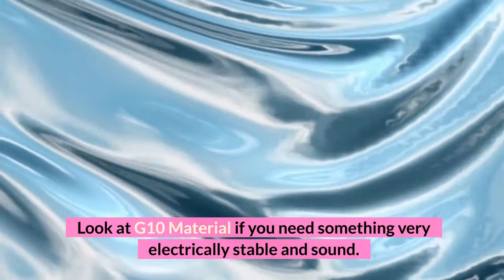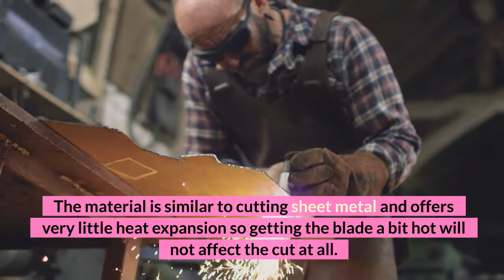What is G10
What is G10? You may have heard of G10 and that it has something to do with manufacturing electrical boards.  You know, those cool green boards in the back of your computer. But, this marvelous material has a life that can extend far beyond those circuit boards.

Look at G10
Look at G10 Material if you need something very electrically stable and sound.  This material conducts almost no electricity which lends itself perfectly to the circuit board industry.  The material is very hard and rigid. And, it has properties that keep the coefficient of thermal expansion to a minimum.  This is why you see G10 material being used so often in circuit boards. As circuit boards tend to heat up when in use. If material that had all the circuit board parts attached expanded greatly it would cause harm to the computers and other components.

G10 material is a high-pressure fiberglass laminate that can be used in things other than Circuit boards.  However, circuit boards are one of the more common applications. It is created by stacking multiple layers of glass cloth into a soaking epoxy resin.  It is one of the toughest glass fiber laminates out there to date. This is why it’s so popular to work with. G10 material can be used in a variety of applications such as knife handles, boating applications, printed circuit boards, Insulators, jigs and fixtures, and other components.

The material must have custom fabrication and it is not an injection molding type of material.  It is quite difficult to machine and must use specialized cutters due to the strength of the material. However, G10 can be fabricated, machined and assembled with the correct equipment and the final product is amazing.

G10 Applications
Because G10 has little water absorption using it in and around boats is a great option.  It is very similar to the popular starboard because G10’s epoxy it bonds well with other epoxies.  G10 is non-corrosive as well and makes great back plates for high load applications due to its strength.  It is the perfect material for Engine room bulkhead and holding engine mounting brackets. It has great fire and electrical insulation properties and is resistant to oil and moisture, which helps make it the perfect match for the engine room in ships.

Mounting boards is another great application for G10.  This material has a super high strength that stops it from bending or breaking under load.  It doesn’t absorb moisture even when exposed over time and oil doesn’t bother the G10 material.  These are some extremely strong and desirable properties for many applications. The material is similar to cutting sheet metal and offers very little heat expansion so getting the blade a bit hot will not affect the cut at all.

G10 is very similar to Starboard which is used in most boating applications, however, it’s not as widely used.  This is because very few people are aware that G10 is far less costly and has virtually the same properties.  G10 does break down in UV light, so if it’s a component that is exposed to the sun, not a good idea. However, all those other places on a boat that needs backing plates and such, you have found the best product for such an application in G10.

We work with G10 all the time. There are so many materials out there and it is impossible to know them all.  We like G10 for its great properties and are sure you will too.